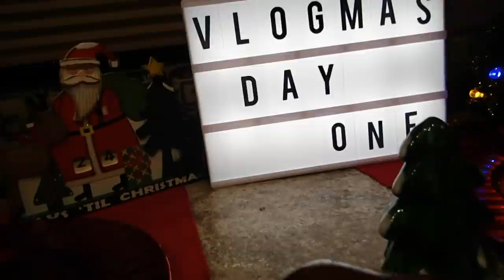WELCOME TO VLOGMAS! // CHRISTMASTIME, RV STYLE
Merry Christmas, guys! Hope y'all enjoy the next 25 days of daily vlogging! Have any topic, challenge, or video requests? LEAVE THEM IN THE COMMENTS BELOW! :) ((Vlogmas day 1))

-Jeff Decker
-Jamie Esseltine
-Tabitha Hogan
-Dallas Brady
-Curtis Sims
-Jessica Hartman
-Justin Maresch
-The Nickell Tour
-Donna Havighorst
-Matt Knight
-A.M. Ruse
-Lynne Lee
-Erik Larson
-Rob Killian
-Roy Case
-Catherine Sykes
-Kimberly Maye
-Megan Gunther
-Emily LeBar
-Charles Krabec
-Rebecca & Timothy Smith
-Cassie Jones
-Lloyd Mitchell
-Tracey
-Randy Chapple
-Michele Gubeli
-Morag Forbes
-Weekend RVing
-Dennis Harmon

:::WHAT WE DO FOR A LIVING:::
Blair's Business:

Matt's Business:
Custom Web Design & Online Marketing

::GET OUR STUFF::
---RV LIFE---

PROTEIN POWDER, BCAA'S, SHAKER BOTTLES, & MORE!